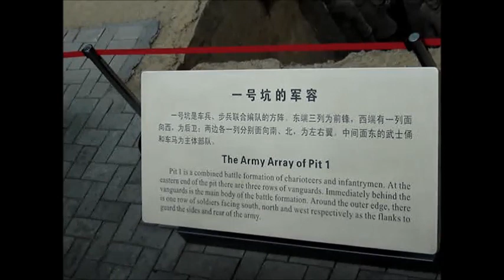Memories Of China #4, Xian Terracotta Soldiers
The terracotta Soldiers was discovered in the early 1970's when farmers were digging a well in a Pomegranate orchard. This world class archeological dig is a marvel to behold in person and the work continues to this day. Each individual soldier appears to have unique facial features, as if the First Emperor of China's army was immortalized. The Qin dynasty was the force that unified all the warrior tribes into one powerful entity.